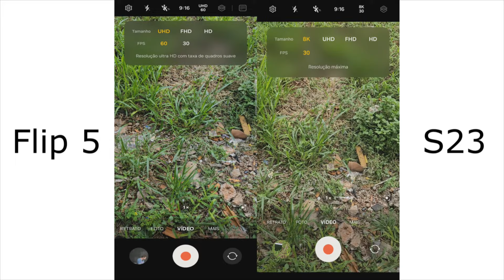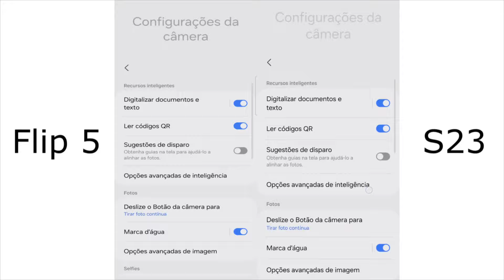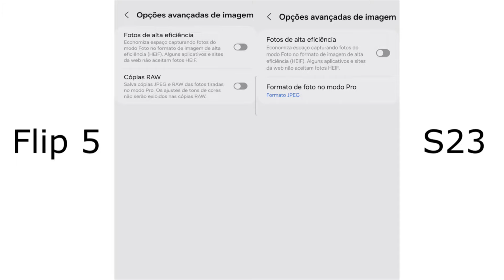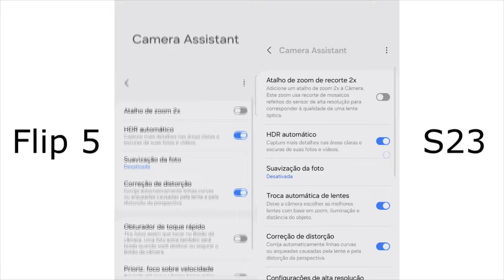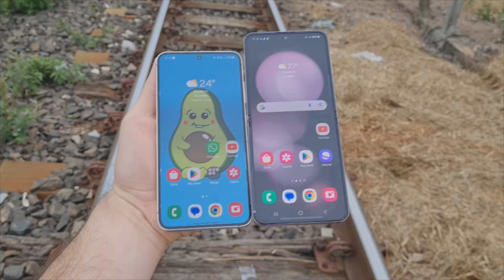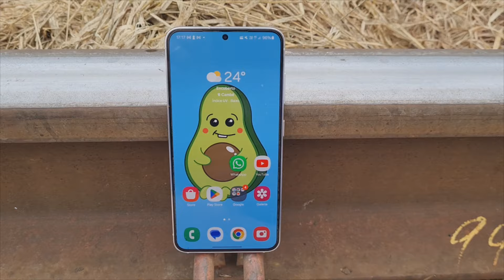Comparativo De Câmeras: Galaxy S23 Vs Galaxy Z Flip5 Quem Vence?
🟩 🟩 Use o Cupom 50OCIBERNTICO🟩🟩

O comparativo completo de câmeras de hoje vai ser entre 2 celulares tops de linha com propostas diferentes o Galaxy S23 vs Galaxy Z Flip 5 quem será que vence e que tem a melhor câmera?

Galaxy S23: A Evolução da Fotografia Móvel

O Galaxy S23 assume a dianteira com sua poderosa configuração de câmera, prometendo revolucionar a experiência fotográfica. Equipado com uma câmera principal de 108 MP, captura detalhes incríveis e cores vibrantes. Sua lente ultra grande angular de 16 MP proporciona uma visão panorâmica deslumbrante, enquanto a lente telefoto de 3x zoom óptico leva você mais perto do que nunca. Com tecnologia de estabilização avançada e recursos inovadores, o Galaxy S23 redefine a excelência em fotografia móvel.

Galaxy Z Flip5: A Elegância da Fotografia Dobrável

O Galaxy Z Flip5 entra na arena com um design único e a promessa de uma experiência fotográfica excepcional. Equipado com uma configuração de câmera dupla versátil, incluindo uma lente principal de 12 MP e uma lente ultra grande angular de 16 MP, o Z Flip5 destaca-se pela portabilidade e pela capacidade de capturar momentos espontâneos com estilo. Sua inovadora tela dobrável permite que você use as câmeras principais para selfies de alta qualidade, oferecendo uma abordagem inovadora à fotografia móvel.

Quem Vence? O Equilíbrio Entre Poder e Estilo

Enquanto o Galaxy S23 se destaca pelo poder bruto de sua configuração de câmera, o Galaxy Z Flip5 apresenta uma proposta única, combinando desempenho sólido com a elegância de um design dobrável. A escolha entre eles dependerá do seu estilo de vida, preferências fotográficas e apetite por inovação. Em última análise, ambos oferecem experiências excepcionais, mostrando que a Samsung continua a liderar o caminho na revolução da fotografia móvel.